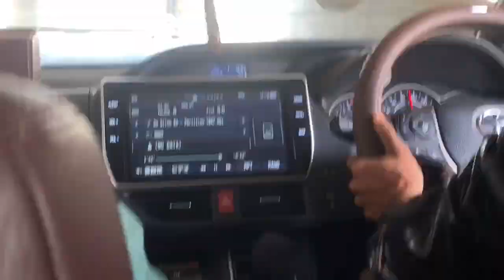300 feet rode Dhaka